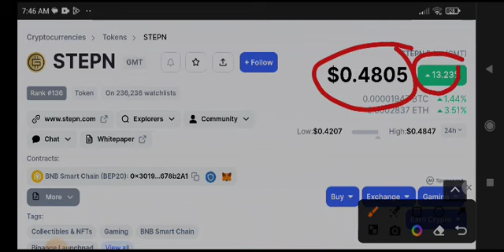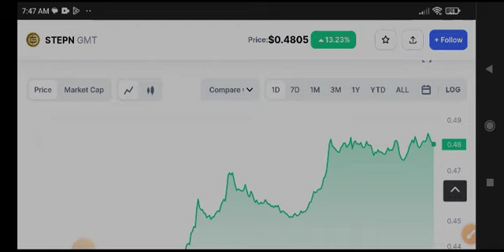STEPN GMT Price Prediction! GMT coin News Today